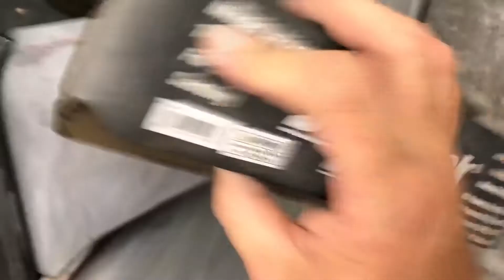PAINTING A 1984 GT MUSTANG FOR CHEAP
painting a mustang for a customer so we can put money towards new trunk and fenders